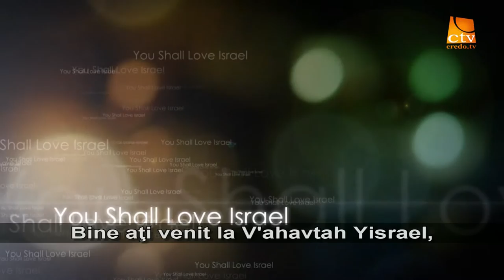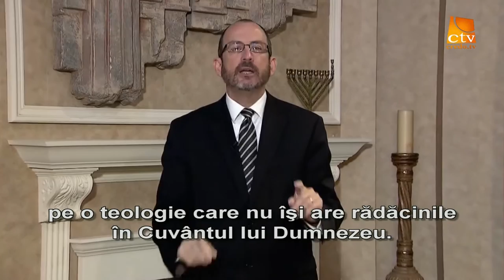08.Love Israel - Dr. Baruch